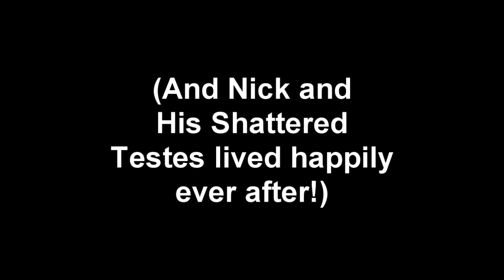Nick And The Gang Visit Olive Garden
A Gmod Machinima Spawned By GargleDemBawls and MugenSpiff